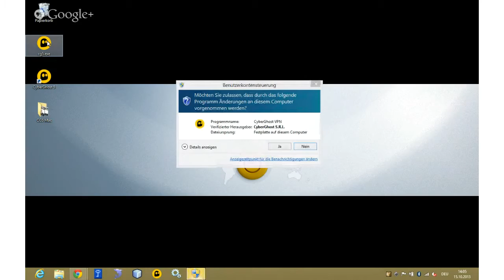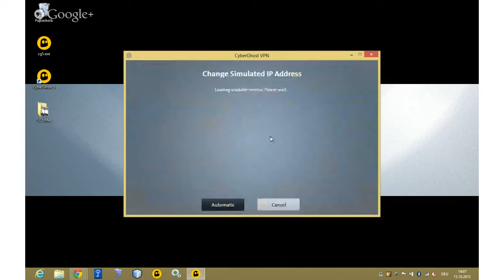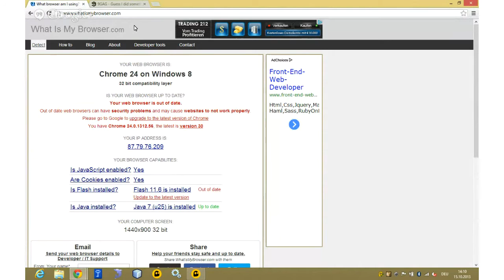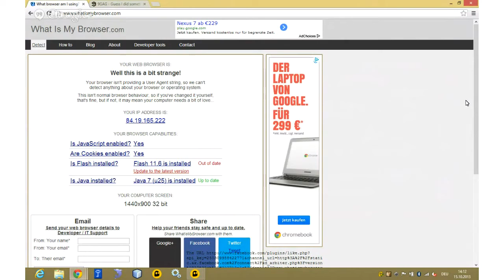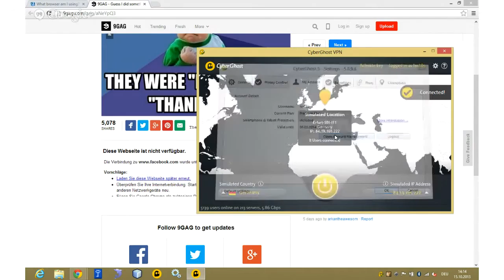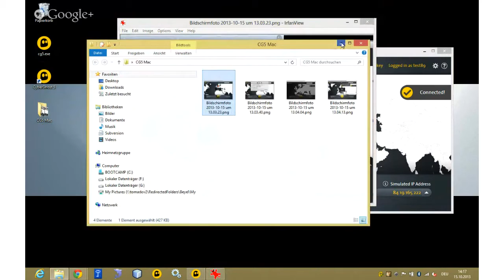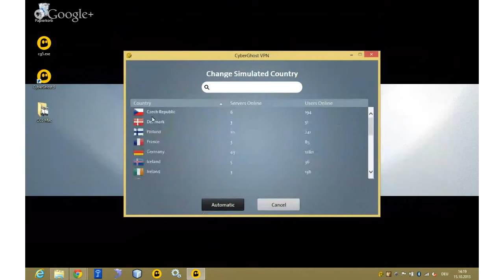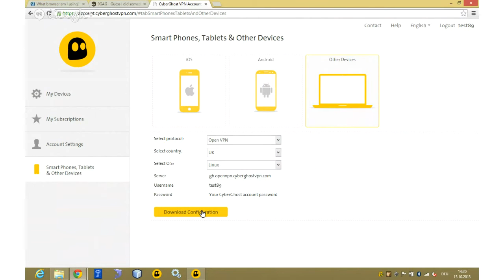CyberGhost Official Launch